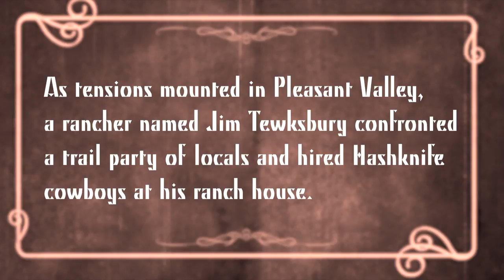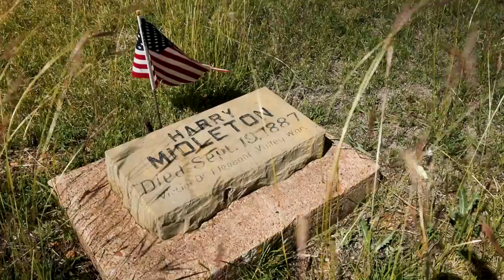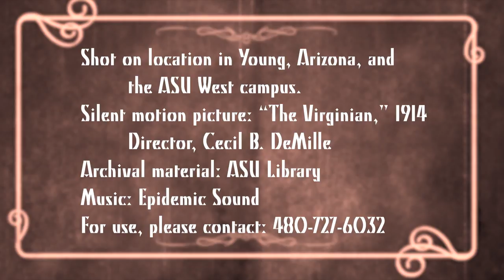Pleasant Valley War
In the late 1880s and early 1890s in Pleasant Valley, now Young, Arizona, residents were on constant alert over cattle rustling and attacks, leading to a high level of stress and wariness that boiled over into violence and massacre. Eduardo Obregón Pagán, Bob Stump Endowed Professor of History at Arizona State University has just released a book, "Valley of the Guns," analyzing the trauma of the Pleasant Valley War in Arizona.